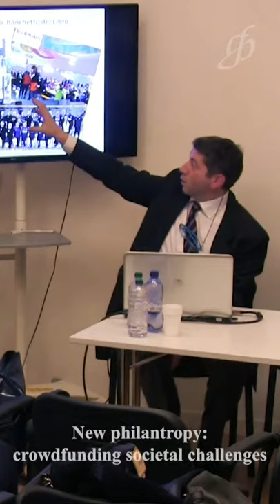New philantropy: crowdfunding societal challenges. #18/20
Gerardo Biella, Università di Pavia
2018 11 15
Fondazione Giannino Bassetti, Milano.